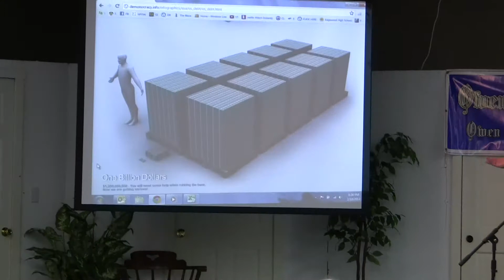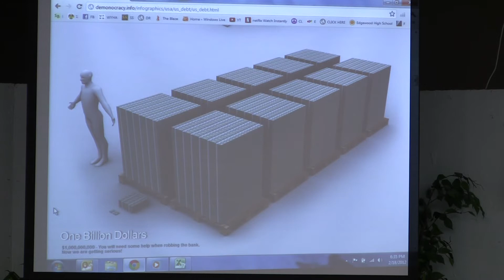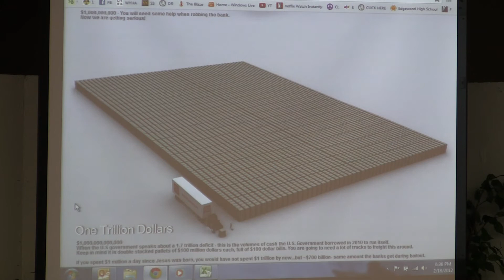Owen Co. Tea Party - 2-18-2012